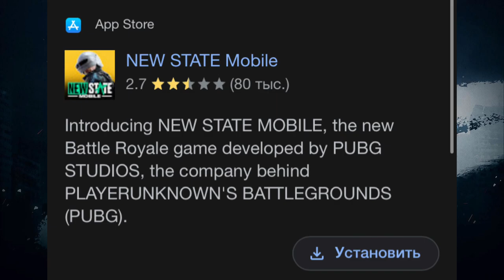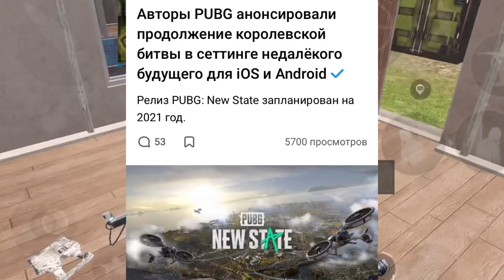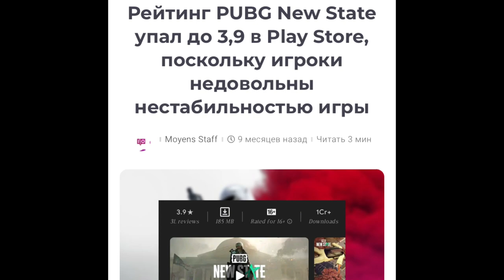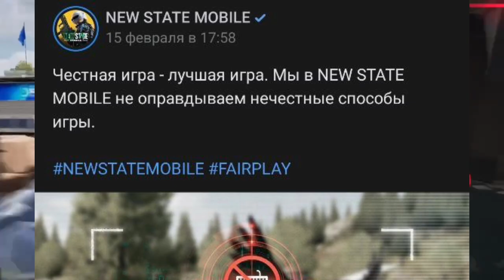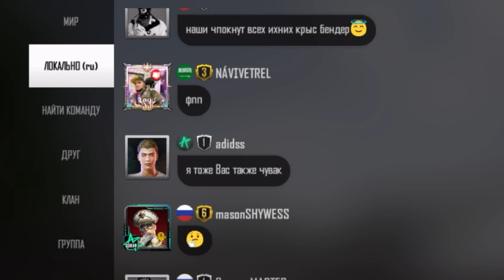NEW STATE MOBILE - ТАК ЛИ ВСЕ ПЛОХО?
►Software: Cap Cut, Sony Vegas 16, Adobe Premiere
►Device: iPhone XR, Samsung Gakaxy J4 (2018)

Музыка из видео:
Undertale HotLand lofi chill Remix
PUBG Theme Piano
PUBG 2017 Main Theme
PUBG 2018 Vikendi Season theme
Death Note: Yagami Light theme Piano
Fallout New Vegas OST Hallo Mister X
New State trailer Music
Ice Nine Kills - Hunting Season
PUBG NEW STATE - Official main menu theme
The Neverhood OST - Everybody Way Oh!
Circus Theme
Last TRain Home 80s chill Synthesia remix

0:00 Интро/Начало
02:03 История Проекта
04:01 Знакомство с игрой
08:36 Неудачный релиз
09:54  Контент и его недостатки + Лицемерие разрабов
16:34 Оптимизация
18:43 Фишки игры + Причины
23:48 Комьюнити
28:17 Вывод/Стоит ли играть? + Позиция